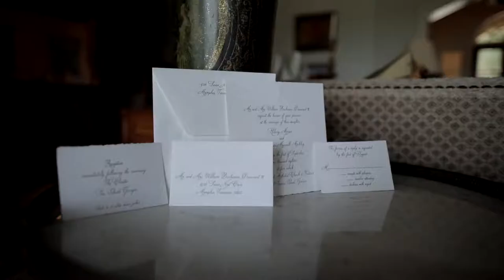Hilary & Max - The Cloister